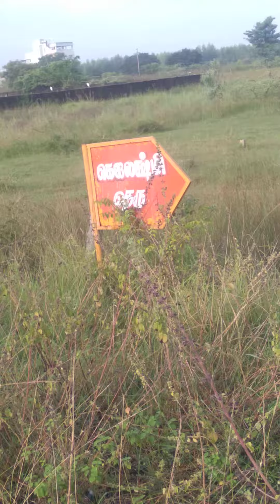idno1015 Ragavan Real estate residential plot 1860 sqft at mannivakkam varadharajapuram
Ragavan Real estate residential plot at mannivakkam ruby towers opposite varadharajapuram village lakshmi kadaksham nagar 1860 sqft cmda approved rate/ sqft 2000 rs. immediat construction Sweet ground water. surrounded residence
area. mannivakkam six way lane to 1 k.m highly appritiation
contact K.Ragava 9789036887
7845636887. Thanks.